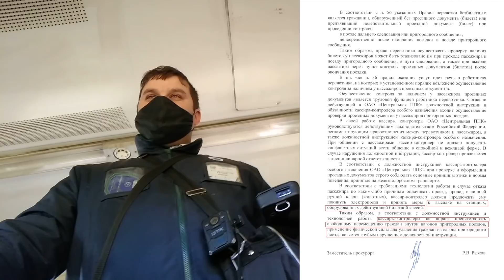Наянливый контролёр ЦППК потерял 17 минут и ушёл с позором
Кассир-контролёр ЦППК не смог продать билет за безнал (на что был согласен пассажир), и упорно, но безуспешно не хотел соглашаться на оплату проезда в конце поездки, теряя собственную выручку. Потерял кучу времени, и ничего не добился…
Снято и выложено на основании статей 29ч4 Конституции РФ и 152.1 ГК РФ (видео снято в общественных интересах, чтобы другие пассажиры тоже становились грамотными, и прекращали бегать)…